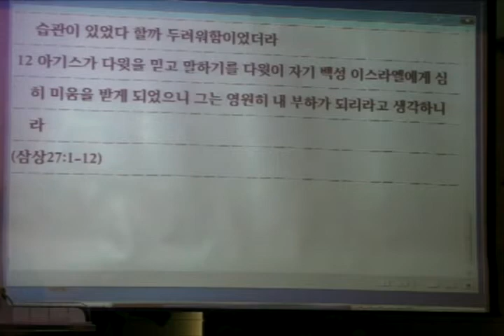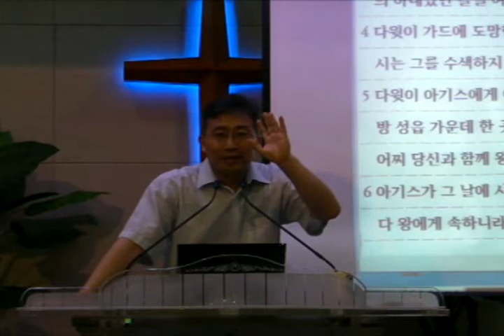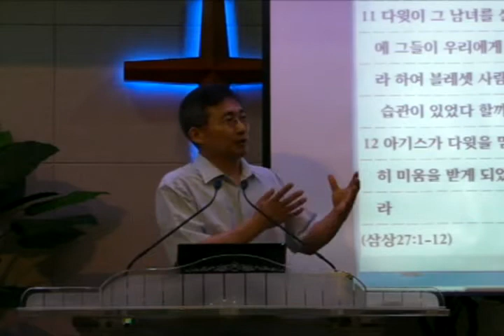숨겨진 가르침 II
군사훈련172D-II
사무엘상27장
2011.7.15